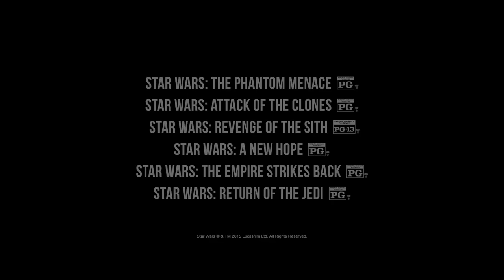Star Wars Saga Trailer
"Star Wars" is a monumental space opera saga created by George Lucas. The story spans across six main films, introducing us to a vast galaxy, iconic characters, and an epic battle between good and evil. Here is a summary of the first six movies:

Episode I: The Phantom Menace (1999)
Set three decades before the original trilogy, the film follows Jedi Knight Qui-Gon Jinn and his apprentice, Obi-Wan Kenobi. They discover young Anakin Skywalker, a gifted Force-sensitive boy on the planet Tatooine. As they uncover a plot by the Sith Lord Darth Sidious, the Jedi must protect Anakin from falling into darkness while contending with the Trade Federation's invasion of the planet Naboo.

Episode II: Attack of the Clones (2002)
Set ten years after the events of "The Phantom Menace," the galaxy is on the brink of war. Amidst political turmoil, Anakin, now Obi-Wan's Padawan, investigates an assassination attempt on Senator Padmé Amidala. Their search leads them to the discovery of a massive clone army being secretly created. Meanwhile, Anakin and Padmé's forbidden love begins to blossom, setting the stage for their future.

Episode III: Revenge of the Sith (2005)
The final chapter of the prequel trilogy explores Anakin's descent into darkness as he becomes Darth Vader. Chancellor Palpatine, secretly the Sith Lord Darth Sidious, manipulates events to seize control of the galaxy, while Anakin is seduced by the promise of saving his wife, Padmé, from death. As the Jedi Order faces betrayal and extermination, Anakin's transformation into Darth Vader is complete, leading to a climactic duel with Obi-Wan Kenobi.

Episode IV: A New Hope (1977)
The original film that started it all, "A New Hope" introduces us to a galaxy under the oppressive rule of the evil Galactic Empire. The young farm boy Luke Skywalker discovers his destiny as a Jedi Knight, aided by the wise Obi-Wan Kenobi, the smuggler Han Solo, and the Rebel Alliance. Together, they embark on a mission to destroy the Empire's ultimate weapon, the Death Star, and bring hope to the galaxy.

Episode V: The Empire Strikes Back (1980)
Continuing the story, the Rebels face a major setback as the Empire strikes back. Luke trains with Yoda to become a Jedi while Han Solo and Princess Leia face imminent danger from Darth Vader and the Empire. The film unveils the shocking revelation of Vader's true identity and ends on a note of uncertainty as the Rebels regroup, knowing that their fight against the Empire is far from over.

Episode VI: Return of the Jedi (1983)
The final chapter of the original trilogy sees the Rebellion planning to strike back against the Empire and its second Death Star. Luke Skywalker confronts Darth Vader, seeking redemption and the salvation of his father's soul. The film culminates in an epic battle between the Rebels and the Empire on the forest moon of Endor. Luke, Leia, Han, and their allies must overcome the Emperor's manipulations and bring balance to the Force.

In these six films, we witness the rise and fall of Anakin Skywalker, the creation of the Empire, the valiant efforts of the Rebel Alliance, and the eternal struggle between the light and dark sides of the Force. The Star Wars saga captivates audiences with its rich mythology, captivating characters, and timeless themes of hope, redemption, and the power of good over evil.